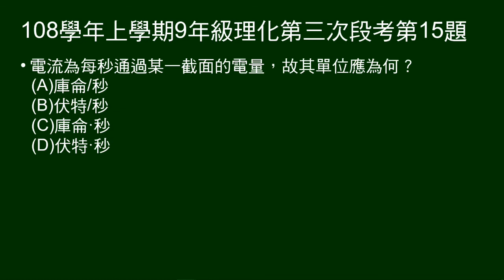108學年上9年級理化三段第15題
問電流單位。